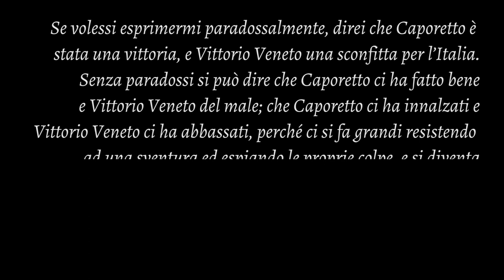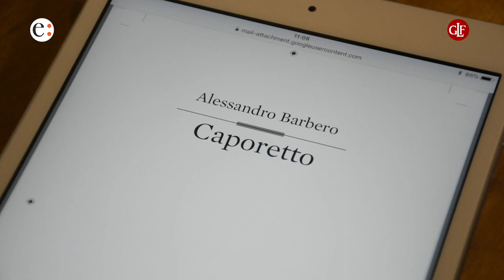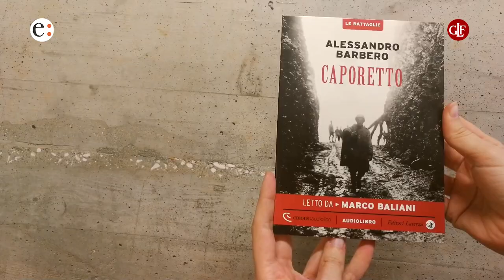Alessandro Barbero e Marco Baliani su "Caporetto"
Alle due del mattino del 24 ottobre 1917, i cannoni austro-tedeschi cominciarono a colpire le linee italiane. All’alba le Sturmtruppen, protette dalla nebbia, andarono all’assalto. In poche ore, le difese vennero travolte e la sconfitta si trasformò in tragedia nazionale. Oggi sappiamo che quel giorno i nostri soldati hanno combattuto, eccome, finché hanno potuto. Ma perché l’esercito italiano si è rivelato così fragile, fino al punto di crollare? Alessandro Barbero ci offre una nuova ricostruzione della battaglia e il racconto appassionante di un fatto storico che ancora ci interroga sul nostro essere una nazione.

Caporetto
di Alessandro Barbero
letto da Marco Baliani
Regia Flavia Gentili, Paolo Girella
Durata 19h 58m
Versione audiolibro integrale

L'audiolibro è pubblicato in coedizione con Editori Laterza